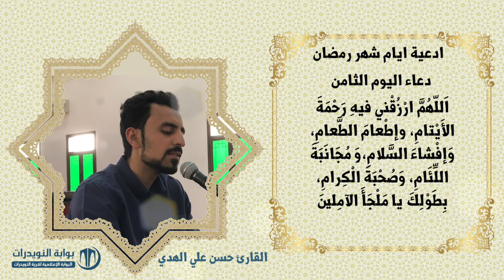أدعية ايام شهر رمضان المبارك - دعاء اليوم الثامن - بصوت القارئ حسن علي الهدي